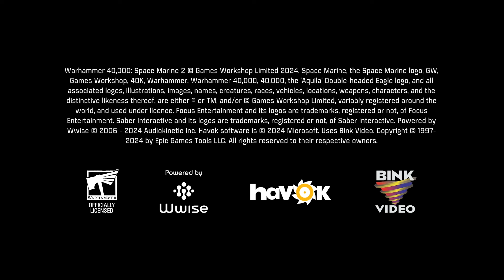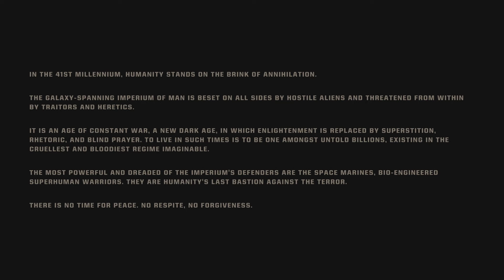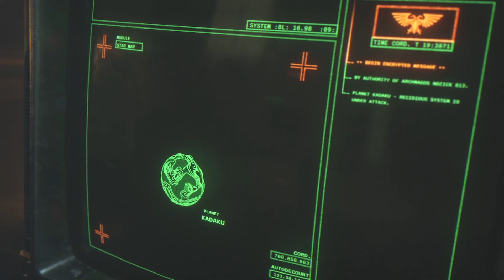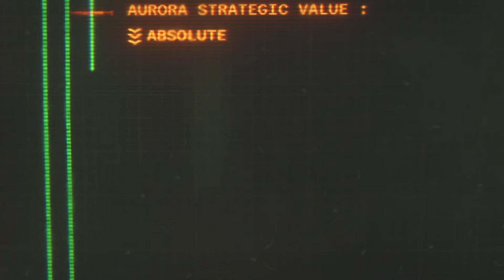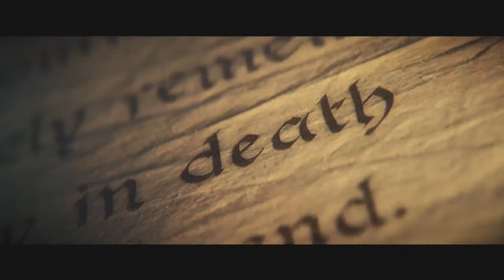Warhammer 40k Space Marines 2 Part 1